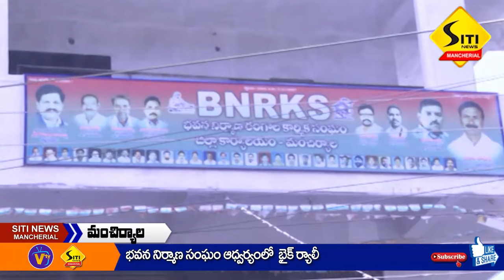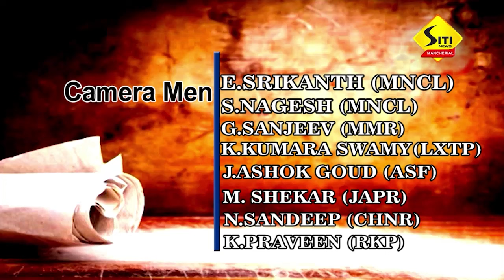SITI NEWS MNCL 10-06-2024